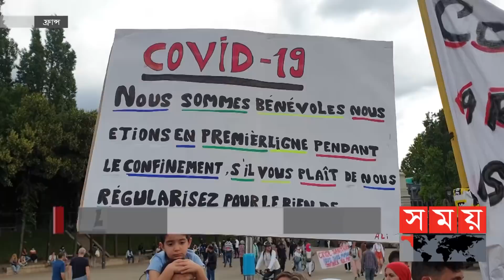কে হচ্ছেন ফ্রান্সের নতুন প্রেসিডেন্ট?| French Presidential Election 2022| Emmanuel Macron | Somoy TV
আগামী ১০ এপ্রিল ফ্রান্সের প্রেসিডেন্ট নির্বাচনের প্রথম দফার ভোট অনুষ্ঠিত হবে। নানা জনমত জরিপের হিসেব অনুযায়ী, এ নির্বাচনে এখন পর্যন্ত এগিয়ে আছেন প্রেসিডেন্ট পদপ্রার্থী বর্তমান প্রেসিডেন্ট এমানুয়েল মাখোঁ